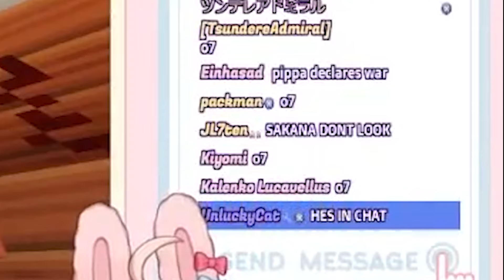[Minecraft] Pippa burnt Sakana's head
This is from old stream, 2 years ago. Bring back the old Pippa and the cutest rabbit memory.
The noises by the end of video is Youtube's new feature to remove copyright song. I didn't think it would be that good o.o